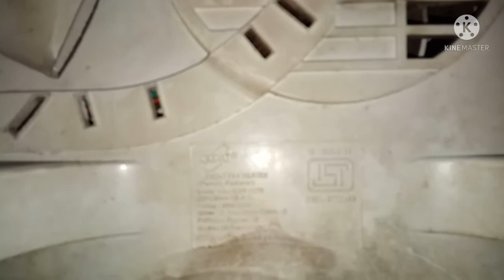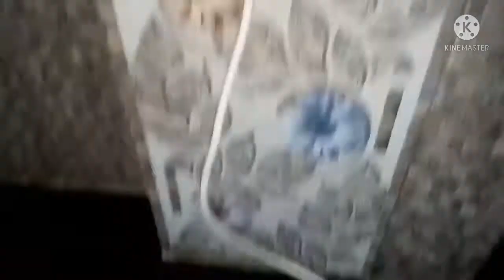repair of electric blower(heater)